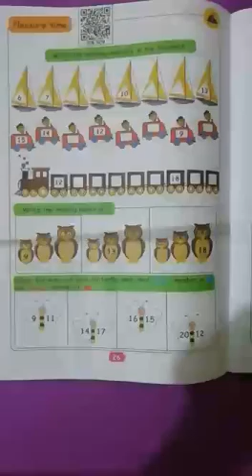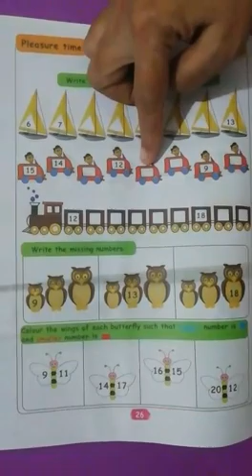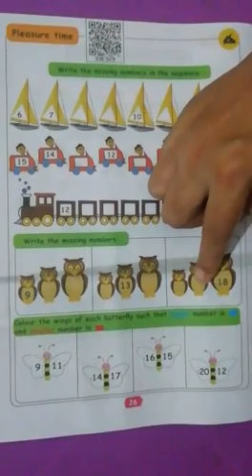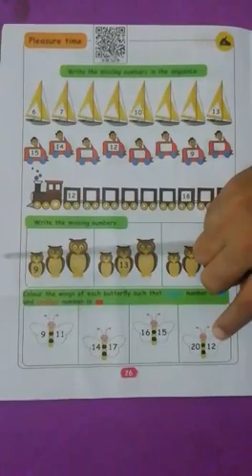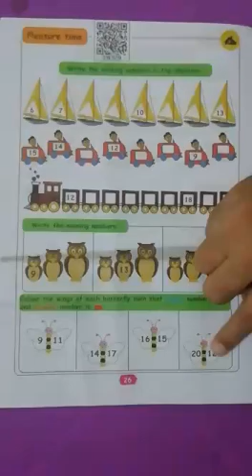1st std Maths (EM)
Unit:2 Numbers Pleasure time